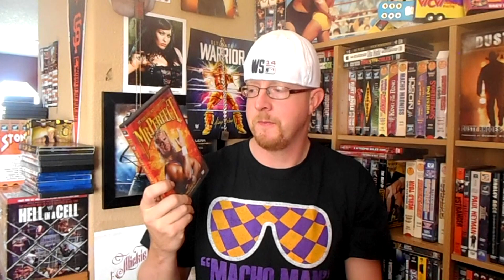10 WWE DVDS To Keep Me Sane If I Was Stuck On A Desert Island!!